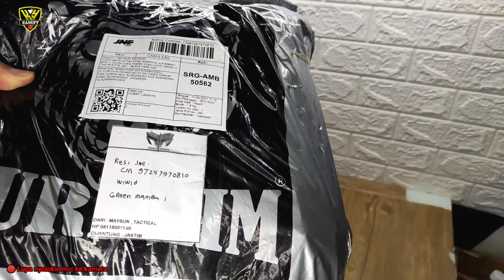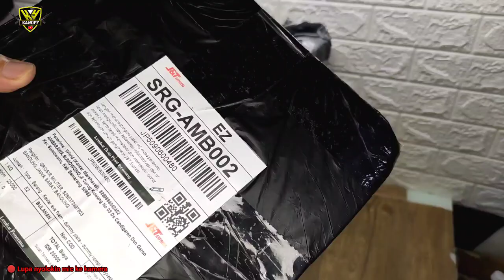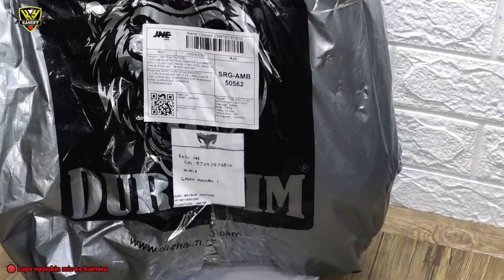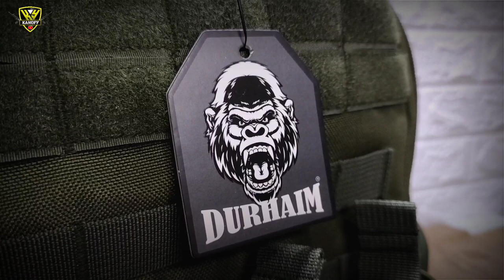DURHAIM GREEN MAMBA Bodyvest | Unboxing & Review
Terimakasih sudah nonton video ini tanpa di skip ya 😁

Untuk yang belum SUBSCRIBE jangan lupa tekan tombol subscribe dan juga lonceng notifikasinya supaya selalu mendapatkan update video terbaru dari kami, setelah menonton video ini biasakan untuk menekan tombol jempol ke atas 👍 jangan lupa di share ke teman2 kalian 🙏